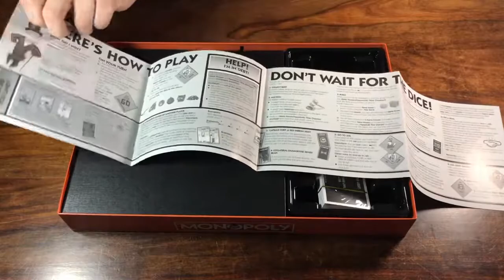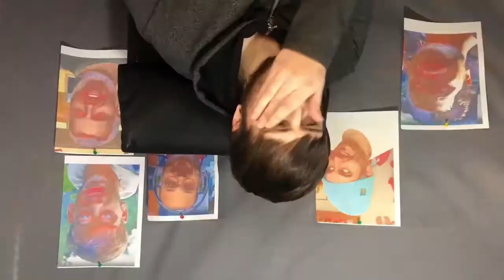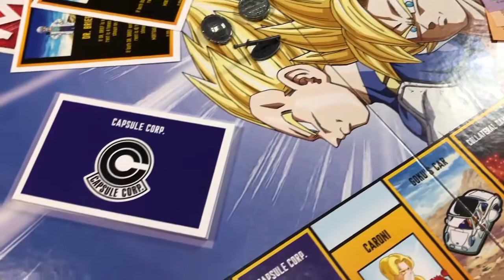DRAGON BALL Z MONOPOLY UNBOXING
WHAT IS THAT LITTLE THING SUPPOSED TO BE D;

SUB PLZ AND I'LL LOVE YOU FOREVER